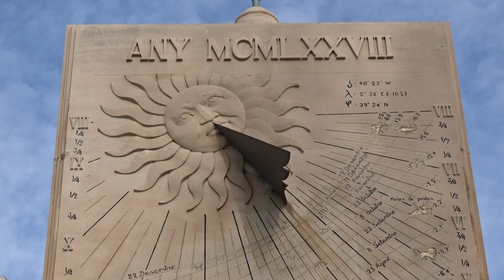Palma de Mallorca (strana od moře)